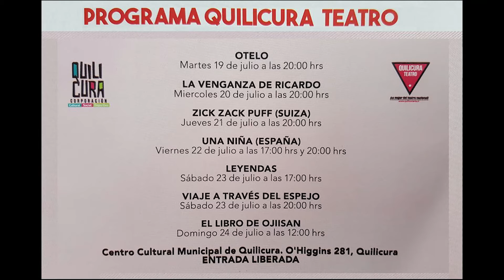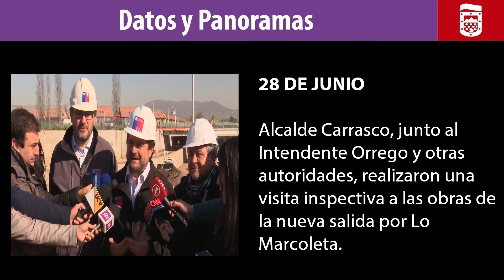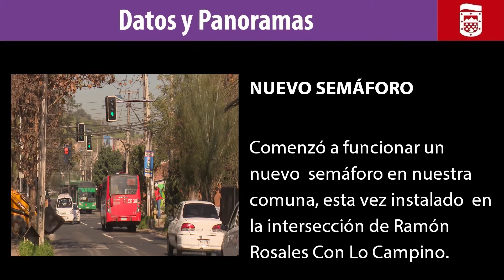Quilicura Noticias semana 27 de Junio